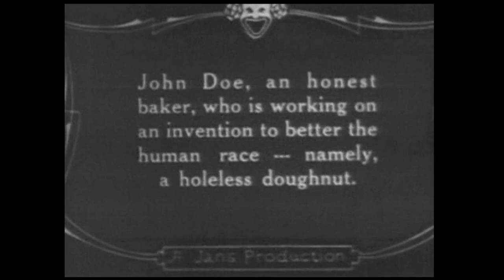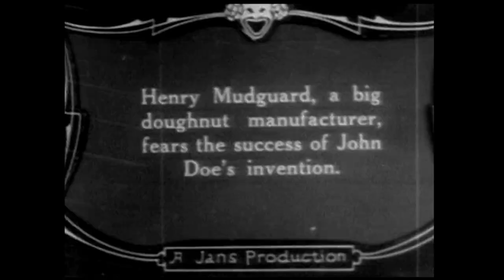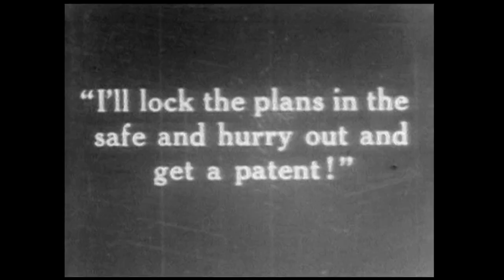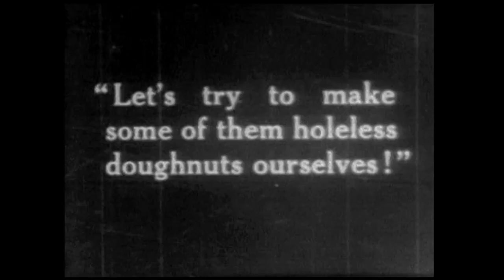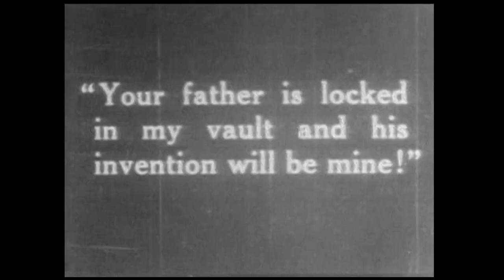Lloyd Hamilton, Bud Duncan - The Deadly Doughnuts(1917)